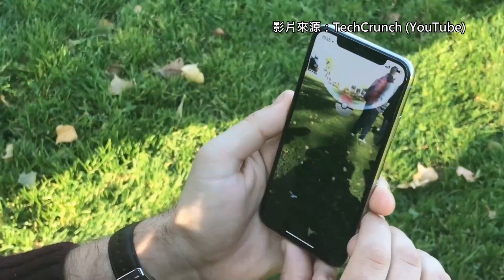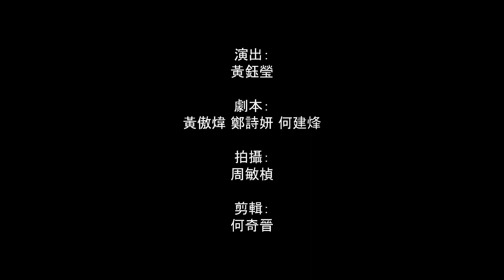2022青少年科普影片製作比賽 高中組 SS-V131-Meta 【元宇宙】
勞校中學  何奇晉 黃鈺瑩  黃傲煒
指導老師：周玉珺
資料來源：